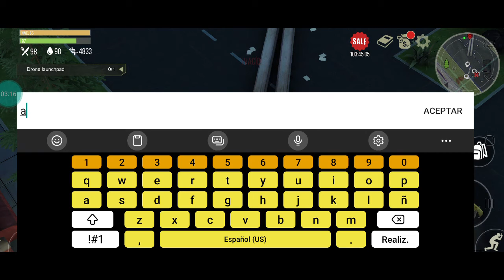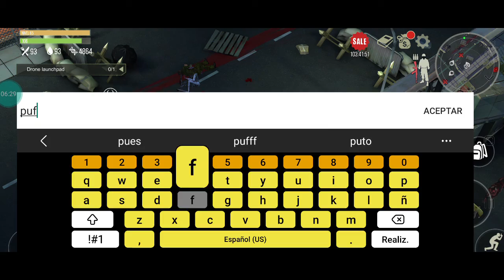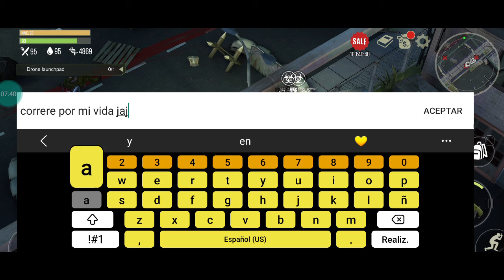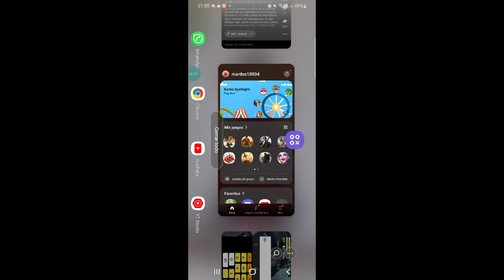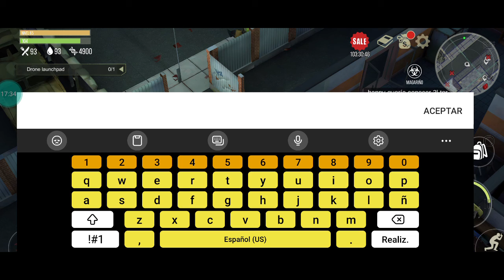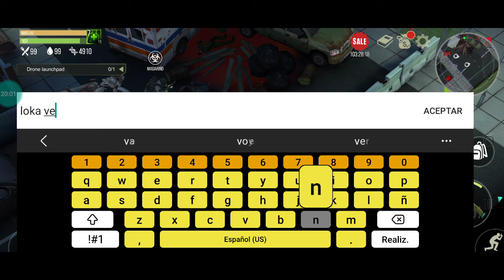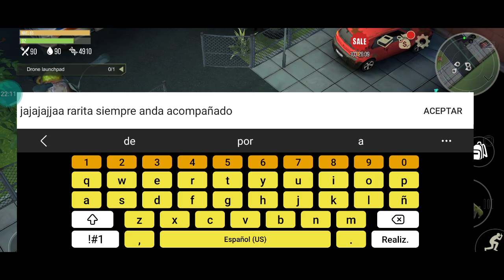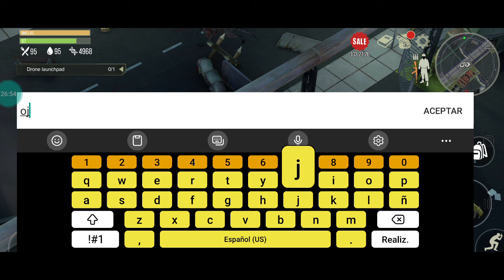Prey Day Survival: Evento Z Mutageno, Chismes ,Manqueo Y Otras Cosas Jajjajajaa.